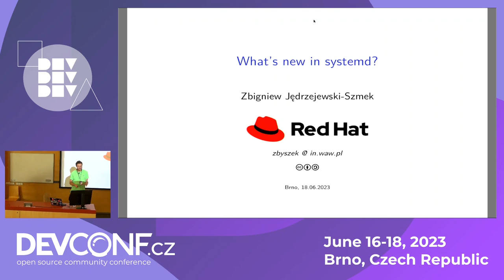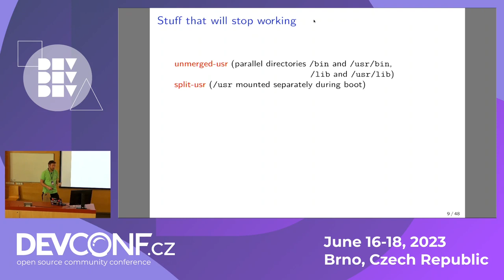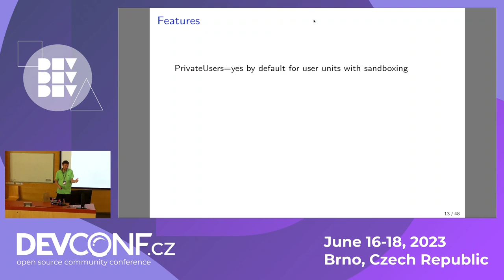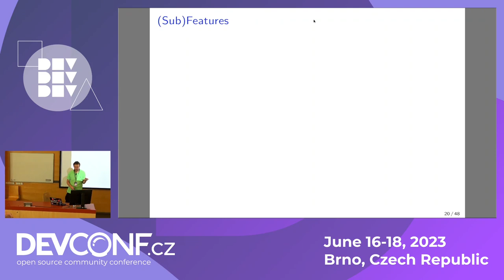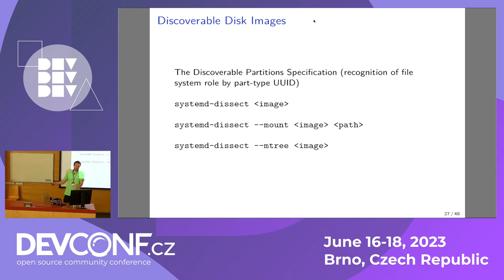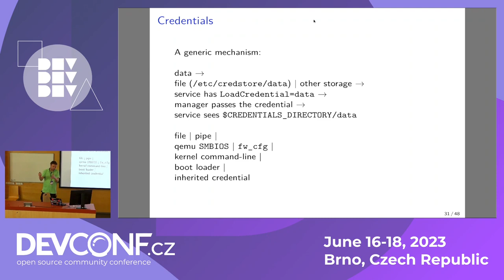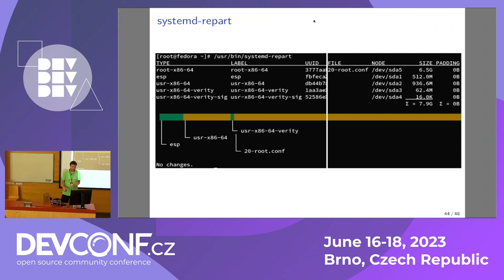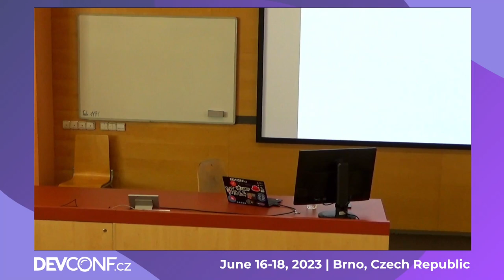What's new in systemd - DevConf.CZ 2023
Speaker(s): Zbigniew Jędrzejewski-Szmek

Systemd is gaining new functionality outside traditional service management. The talk will cover some of those areas.

An area of significant development is authenticated and measured boot, both in the boot loader (sd-boot) and in the running system (PID1, new services). We are building infrastructure to bind decryption of disks and service secrets to the local machine and operating system. The measurements of system state are now much more comprehensive and can be used to build a nuanced policy for access to secrets and remote attestation.

A related area of improvement is the support for Unified Kernel Images. was accepted for Fedora 38. Systemd gained new tools to pre-calculate PCR values, sign policies and bind secrets (before booting into a given kernel), and build UKIs with those policies embedded.

I'll describe what is already implemented and what we think will be possible in the future.